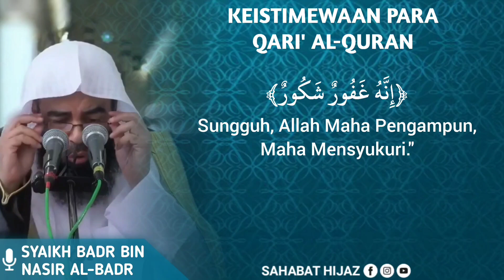Keistimewaan Para Qari' Al-Quran || Syaikh Badr bin Nasir Al-Badr